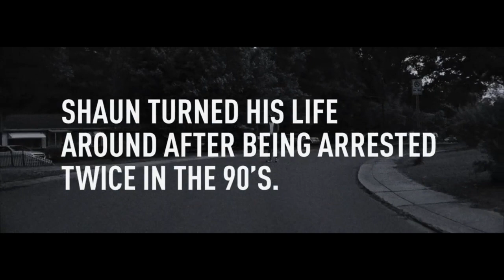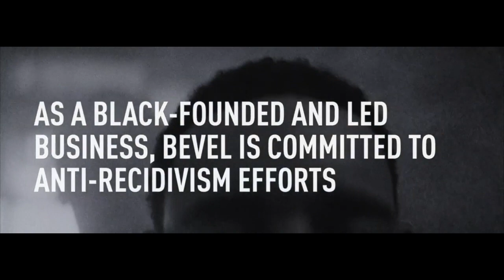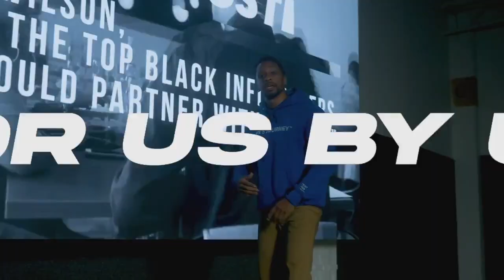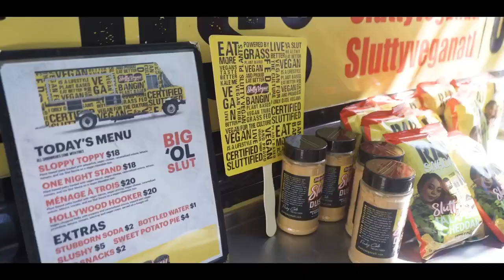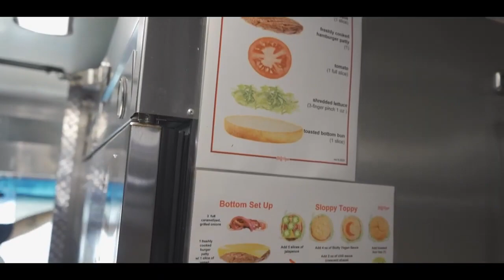PBA :: Plainview Knights vs. Texas Roughriders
Friday, 04:00 PM EST Plainview, TX